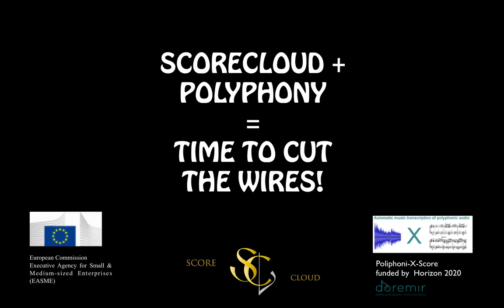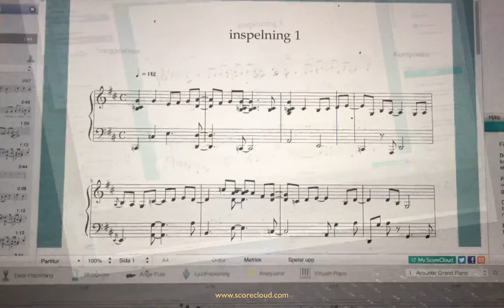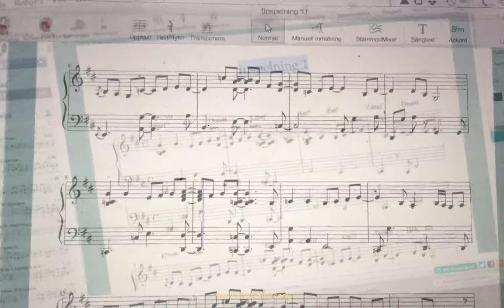Polyphonic Pitch Recognition Revolutionises Music Transcription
Since the 1980s, successful automatic music transcription from performance has required MIDI input, specific electronic instruments and cables connecting the electronic instrument with a computer.  With the new groundbreaking technology from Doremir, the world of acoustic instruments and sounds can be connected to computers and digital notation at a new level - it is time to cut the wires.

In this video, Sven Ahlbäck, founder of Doremir, transcribes a song theme directly from polyphonic audio and autoarranges it with the help of ScoreCloud 4.

Funded by Horizon 2020